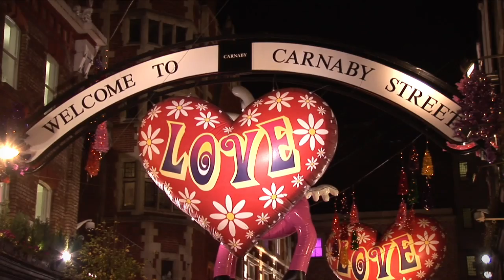A new dimension on Christmas in London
This year, we wanted to do a little bit more than simply wish you the very merriest of festive seasons. Thats why, instead of a card, weve created a video guide to give you a new dimension on Christmas in London.

On behalf of everyone at the London Marriott Grosvenor Square, have a truly wonderful Christmas, whatever you do.